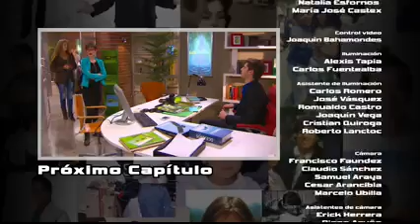CHICO REALITY CAPITULO 43